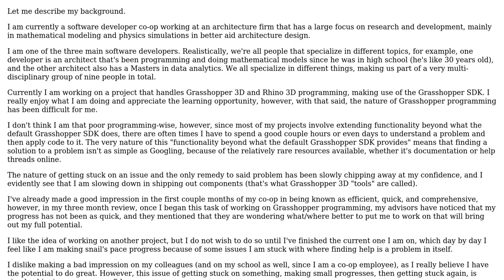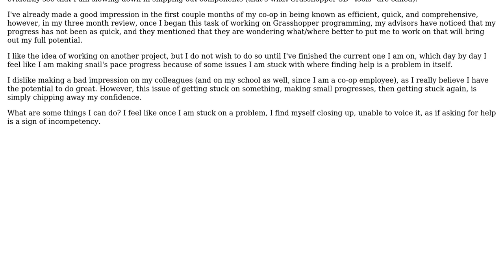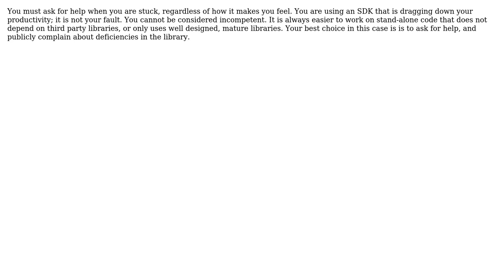Questions about the issue of getting stuck in a problem, and making snail's pace progress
Software Engineering: Questions about the issue of getting stuck in a problem, and making snail's pace progress

With thanks & praise to God, and with thanks to the many people who have made this project possible! | Content (except music & images) licensed under CC BY-SA | Music | Images & others | With thanks to user theGreenCabbage user gnat user Frank Hileman and the Stack Exchange Network Trademarks are property of their respective owners. You are responsible for your own actions.